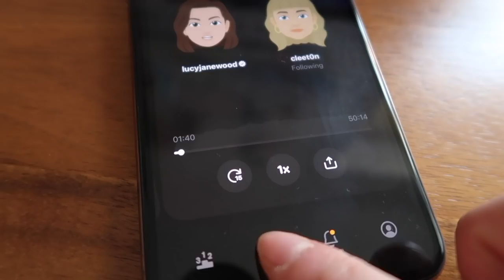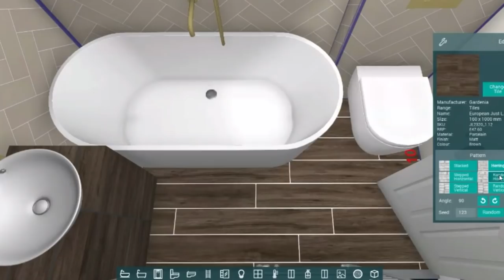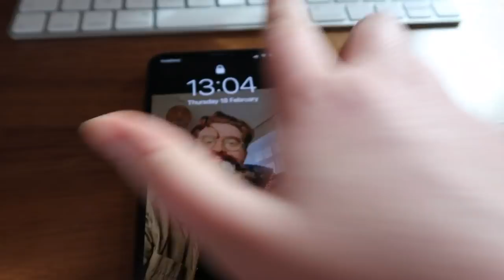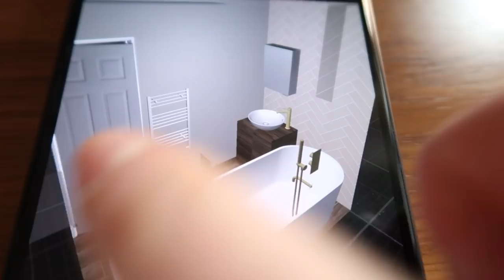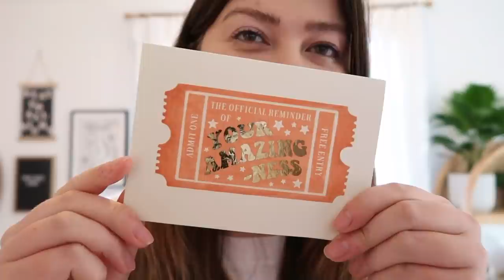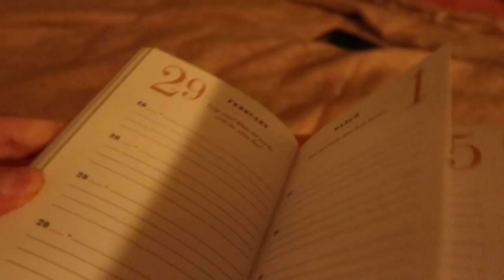HOME VLOG - THE 3D PLAN AND AN EXCITING DELIVERY | LUCY WOOD AD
Bentick House
3-8 Bolsover Street,
Fitzrovia, London,
W1W 6AB